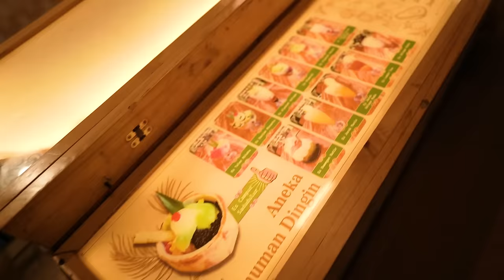KULINERAN DI BANDUNG BERSAMA CHEF RAYHAN